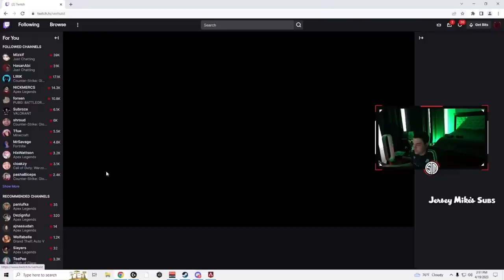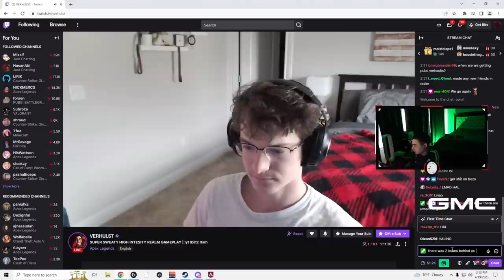TSM Imperialhal vs TSM Verhulst in $150,000 REALM TOURNEY!! CEO Verhulst went to chat!!